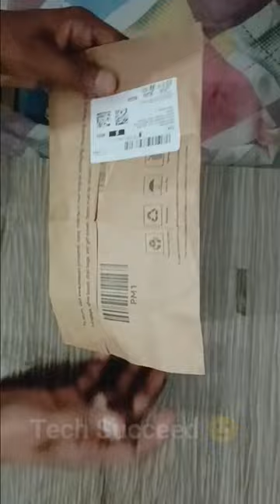Metal Drill Chuck Collet Bits Rotary with Screw, 0.5-3 mm for RS555 motor 3.17MM